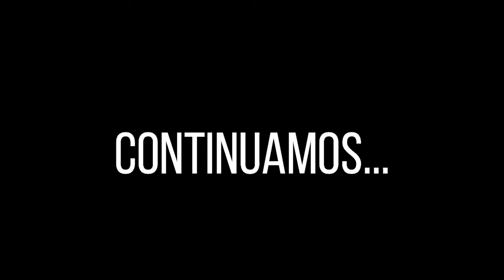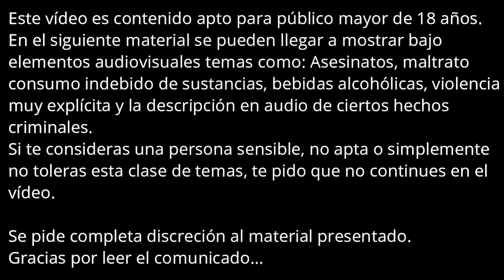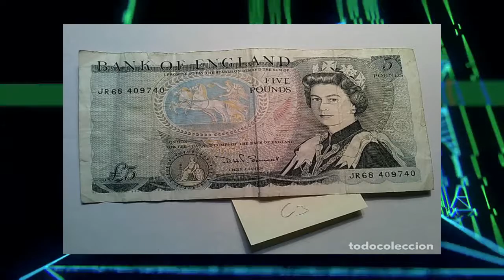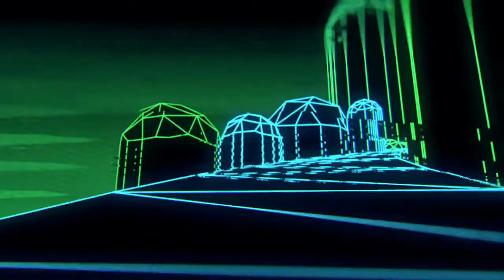¿Ahora qué sigue? - La HISTORIA de PETER SUTCLIFFE - Parte 3 y Final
Hola amigos de youtube bienvenidos nuevamente a uno de mis vídeos, la historia que contare la historia del sujeto que aterrorizo al Reino Unido como en su momento lo hizo un tal Jack asesinando a prostitutas, acompañame el día de hoy a ver que sucedió con el en esta segunda parte donde nos adentramos más a la mente de uno de los asesinos más temidos de la historia de Inglaterra en su tercera y última parte a esta gran historia.

Espero te guste el contenido, sin mas que decir si te gusta esta clase de vídeos te invito a que le dieras Like al mismo, subscribete por favor y activar la campana de notificaciones así te notifica Youtube cada vez que suba un vídeo, espero lo disfrutes y lo compartas con cada uno de tus amigos que les guste este tipo de vídeos.

Sin mas nada que decir los veré el próximo viernes con un nuevo caso que la pasen bien :3.

Los respectivos créditos a las páginas del cual yo me pude basar y sacar la información que mostré en este vídeo, les mando un especial agradecimiento por su ardua y magnífica investigación: